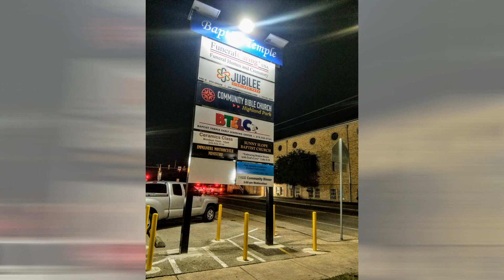The Year In Pictures 2019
This was an exciting year for Baptist Temple.  God has worked through our Campus to reach people for His Kingdom.  And due to the generosity of many we have raised over 150,000.00 to build an Inclusive Playground for the Southside of San Antonio, Texas, where children with disabilities can play with children of typical abilities.  God has blessed us with (7)seven different churches meeting on our campus all with one uniting factor, the knowledge that God can change lives.  We are all excited about what God will do on our campus in 2020!